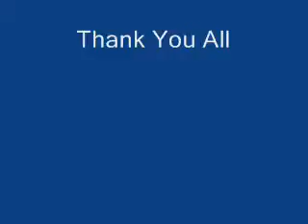jitli 2008 summer trip - the middle east today, niel lazaru